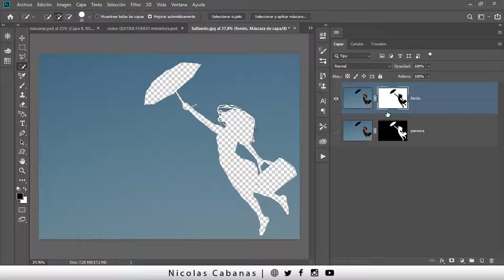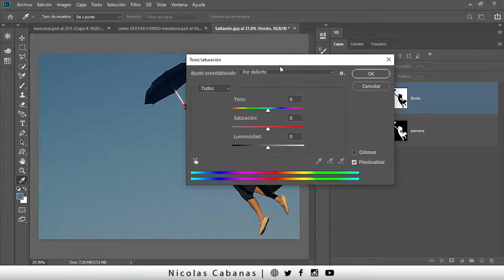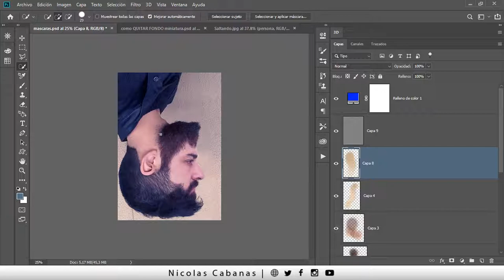Como COPIAR una MASCARA de CAPA en Photoshop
Las Mascaras de Capas se pueden copiar, sumar y restar como selecciones, mira estos trucos para agilizar tu flujo de trabajo!